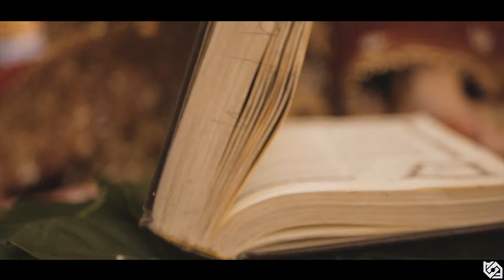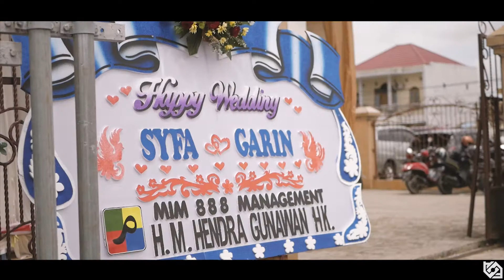Weeding of Syfa & Garin by Hafa weddings (SAMARINDA)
MUSLIM WEDDING SAMARINDA
Samarinda, Kalimatan Timur. Indonesia

Video by: Hafa Weddings
Video wedding samarinda